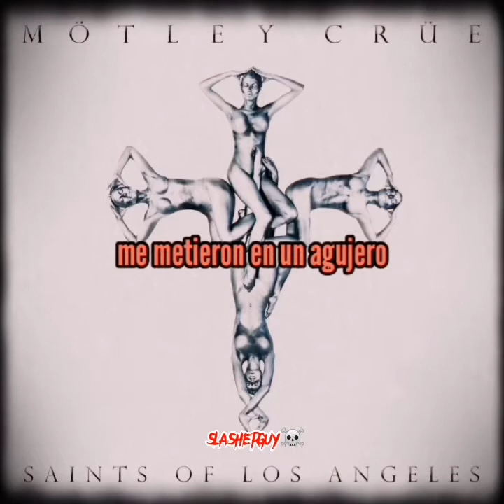Mötley Crüe-"Just Another Psycho" // SUB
Artista
Álbum